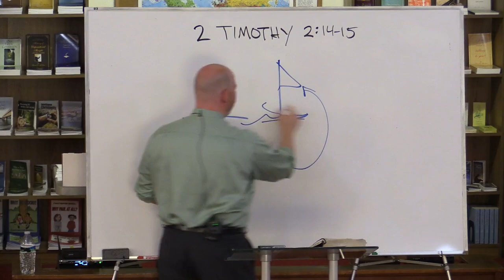2 Timothy 2:14-15 - Rightly Dividing the Word of Truth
This lesson is part 22 in a verse by verse study through 2 Timothy titled: Rightly Dividing the Word.

Grace Ambassadors Bible Fellowship - May 24th, 2022